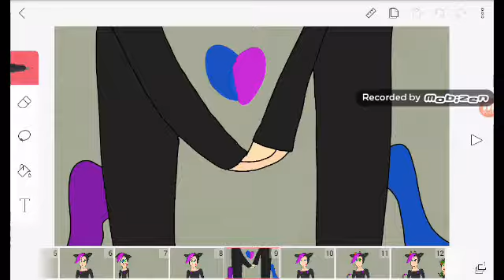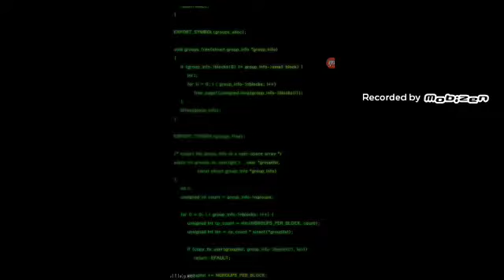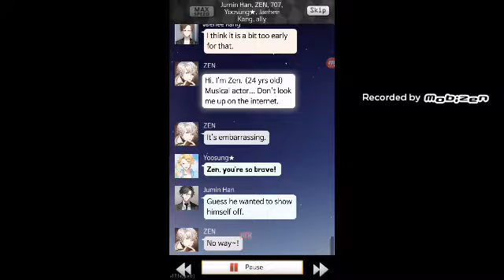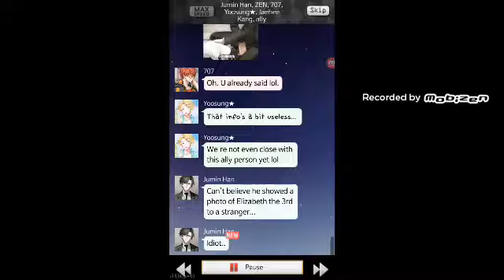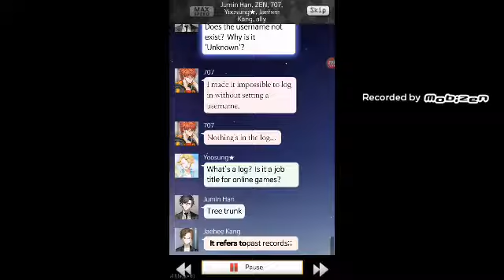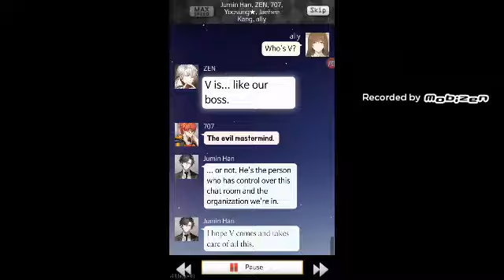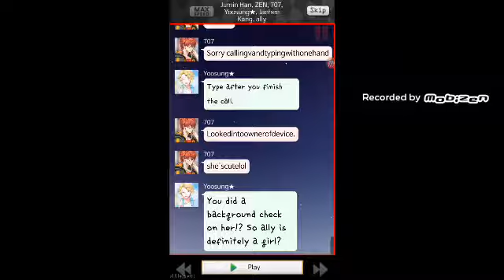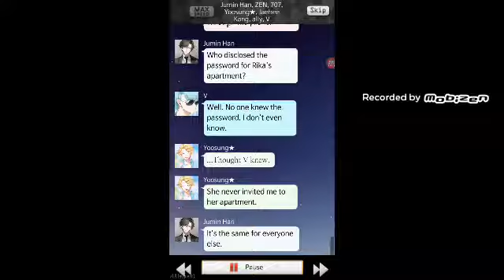Mystic messenger 2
I hope you liked it guys like for more